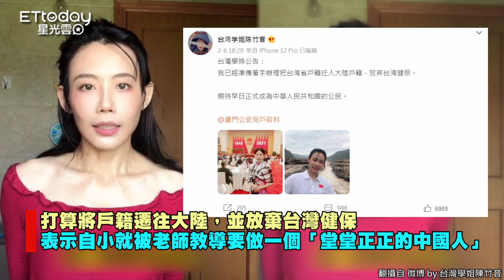台大女星宣布「放棄健保」遷陸戶籍 昔翻臉劉樂妍…喊話：堂堂正正